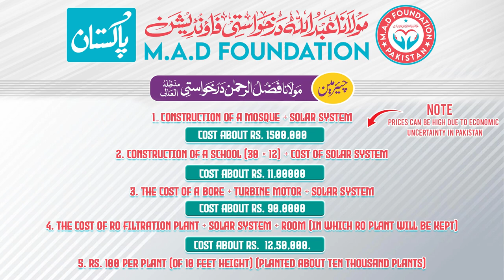M.A.D Foundation Pakistan's Project Documentary In Cholistan Desert | With English subtitle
مولانا عبداللہ درخواستی فاؤنڈیشن گذشتہ کئی دنوں سے مسلسل صحرائے چولستان میں فراہمی آب اور چارے کے حوالے کام کر رہی ہے۔
الحمد للہ روزانہ چھے ٹینکرز پانی (3صبح+3رات) چولستان کی مختلف کونڈوں(خزان) میں ڈالے جارہے ہیں، جس سے سینکڑوں پیاسے مویشی اور انسان فائدہ اٹھا رہے ہیں۔

چولستان میں کام کرنے سے یہ محسوس کیا گیا کہ جہاں ان لوگوں کو پانی اور چارے کی ضرورت ہے وہاں انہیں تعلیم کی بھی ضرورت ہے۔
لہذا مولانا عبداللہ درخواستی فاؤنڈیشن نے یہ ارادہ کیا ہے کہ چولستان کے اندر تعلیم کے مکاتب قائم کیئے جائیں،(مستقل اساتذہ رکھے جائیں،جنکی تنخواہ وغیرہ کے اخراجات فاؤنڈیشن اٹھائے) اور ان مکاتب کیساتھ پانی کے بور کیئے جائیں جو سولر سسٹم کیساتھ چالائے جائیں، جہاں پر پانی کڑوا ہو وہاں آر او فلٹریشن پلانٹ لگائے جائیں،
جانوروں کے چارے اور سائے کیلئے وہاں پر درخت بھی لگائے جائیں، جس کے سائے سے انسان اور مویشی دونوں کو فائدہ ہوگا۔
1. Construction of a mosque + Solar system cost about Rs. 1500,000 2. Construction of a school (30 × 12) + cost of solar system is about Rs. 11,00000 3. The cost of a bore + turbine motor + solar system is approximately Rs. 90,0000 4. The cost of RO filtration plant + solar system + room (in which RO plant will be kept) cost about Rs. 12,50,000. 5. Rs. 100 per plant (of 10 feet height) (Planted about ten thousand plants)
خیر اندیش: مولانا فضل الرحمن درخواستی  چیئرمین: مولانا عبداللہ درخواستی فاؤنڈیشن
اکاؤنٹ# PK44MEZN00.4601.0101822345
میزان بنک خانپور پاکستان
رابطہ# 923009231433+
دینی،اصلاحی و تحریکی بیانات،حمد،نعت اور تلاوتِ قرآن پاک سننے کےلئے ہمارے چینل کو سبسکرائب کریں۔ جزاک اللہ